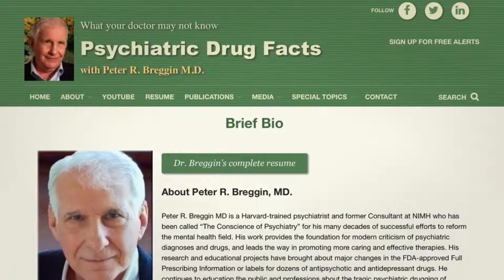CORONA PHOBIA OCD OR HYPOCHONDRIA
From:  The HighWire with Del Bigtree

Harvard-trained psychiatrist, Dr. Peter Breggin, tackles a very important question: are people with an irrational fear of Coronavirus suffering from a psychological problem?